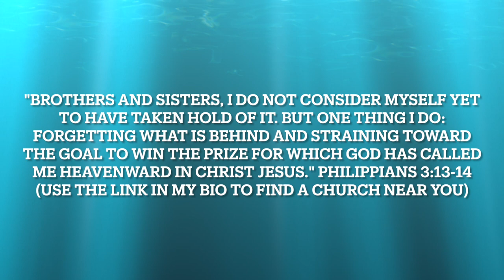Fall Creek Fishing for AGGRESSIVE Smallmouth Bass (MULTISPECIES DAY)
I only had a couple of hours to fish this creek. I started off with a small Strike King swimbait and had some immediate success, including a monster smallmouth. I ended up switching out of a size 60 Whopper Plopper to end the day and caught a couple more fish on the way out. In all I caught 3 smallmouth bass, 1 rock bass, 1 fall fish and 1 bluegill. It was an amazing day of creek fishing and I caught an awesome creek monster in only a couple hours of fishing.

If you're interested in learning more about the gospel or finding a local church near you try using this link. I am passionate about making sure everyone has access to the gospel and living in a gospel community. We are not meant to live life alone.